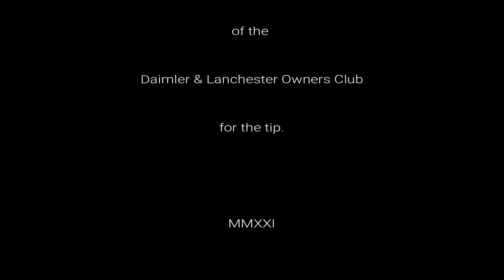Daimler V8 - running the engine without rocker covers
Welcome to Mark’s Daimler V8 – A series of short videos about straightforward repair and maintenance to the classic Daimler V8 car from the 1960’s.  In this video: Richard Long of the DLOC gave me a tip that you can run your engine (briefly!) without the rocker covers, to check if oil is coming through. (the contents of this video are my own personal views as an enthusiastic hobbyist and I do not purport to be a professional mechanic).